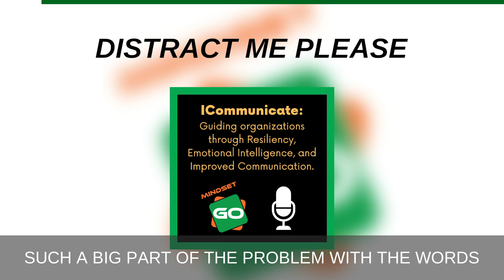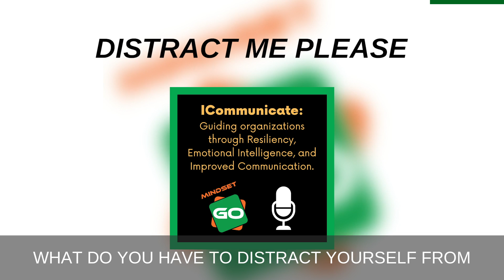Distract Me Please